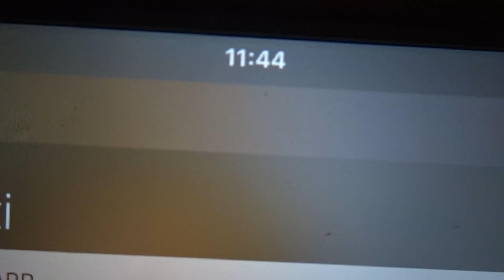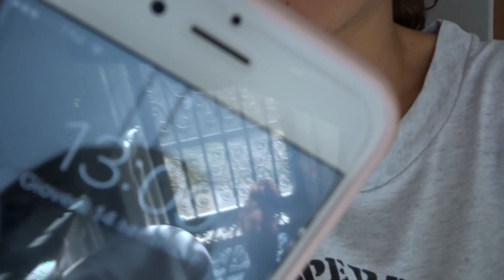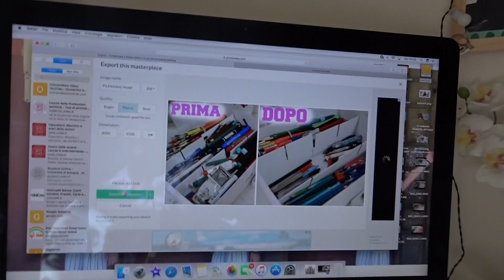Libera dallo studio | vlog 14 settembre 2017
Ti lascio qui sotto i miei social:

instagram dedicato al canale, dove puoi trovare aggiornamenti in tempo reale

Musical.ly : matildetiddy

♡Domande frequenti:

Il mio nome: Matilde

Età: 18

Video registrati con: Nikon D3100, Iphone 6s

Video editati con: iMovie '10.5, Final Cut Pro

Frequento: liceo linguistico

Sono di: Bologna
Se siete interessati a  farmi provare i vostri prodotti mi potete contattare qui: